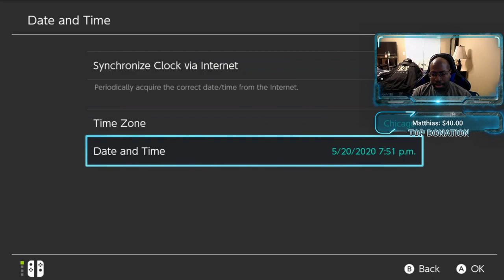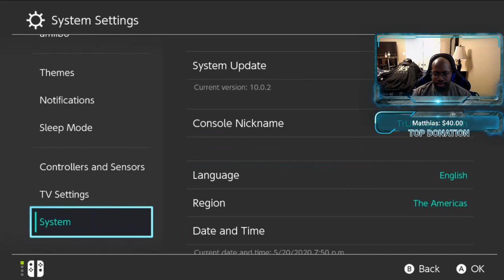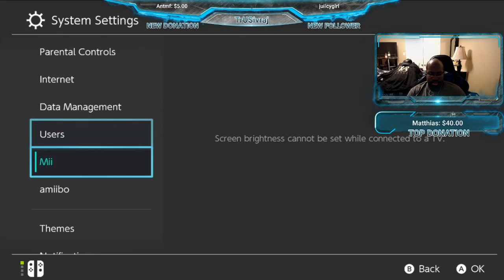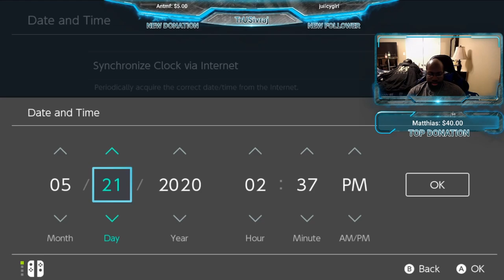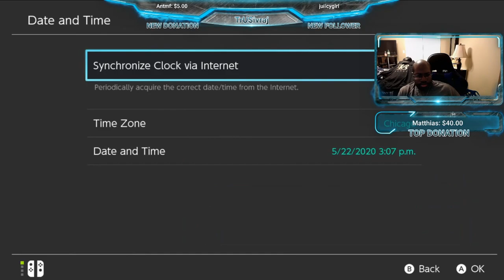Building Sapphire Valley! - Animal Crossing New Horizons! TIPS & TRICKS INSIDE!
(Background audio wasn't recorded Q.Q) Follow my post-stream gameplay, as I give tips and tricks towards everyday Animal Crossing: New Horizons life while building my Blue Empire, Sapphire Valley!

Support Mr. Beast!!!